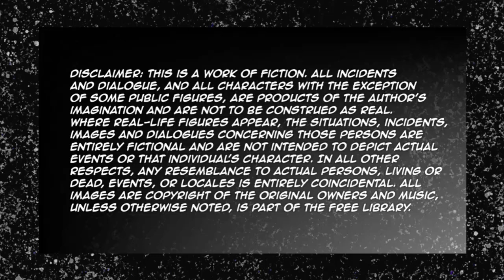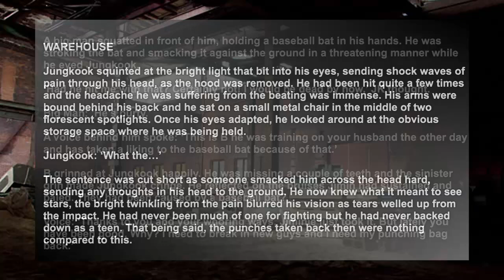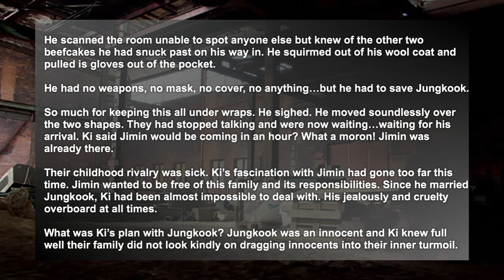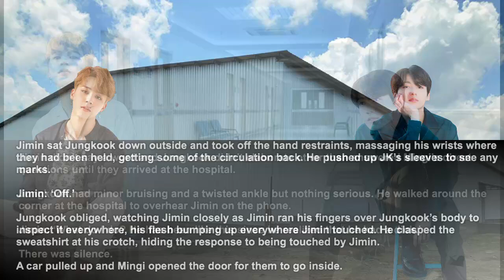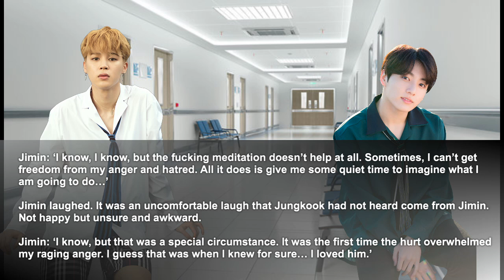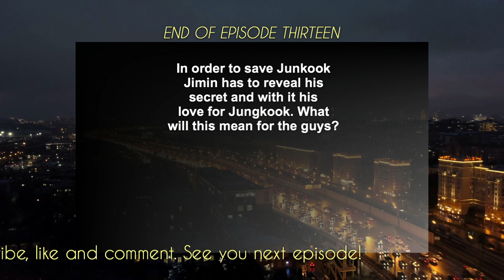A JIKOKK FF - 'Masked Love' EP13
Dedicated to Jikookers/Army!
Happy reading! Love you all! 💜

LEGAL STUFF
Copyright: All of the ideas and scenes from this series were created by me and, as a published author, hold the copyrights to this manuscript. Please do not copy, translate, or post my story on any form of media without my expressed prior permission.